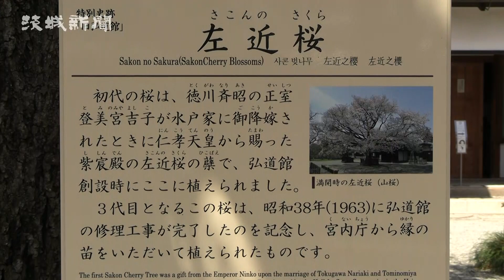県都の歴史彩る 水戸・弘道館「左近の桜」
広げた大枝いっぱいに花をつけたヤマザクラ。水戸市三の丸にある水戸藩校の弘道館では、皇室ゆかりの「左近の桜」が徳川御三家の歴史を象徴する。
　徳川斉昭の正室、登美宮吉子が降嫁した際、仁孝天皇が京都御所の左近の桜の苗木を贈った。現在３代目となる左近の桜は、戦後、同館の修理完了の記念に宮内庁から贈られた。この時、偕楽園にも植樹されたが、２０１９年の台風被害で倒木したため、往時をしのぶことができるのは、この一本だけ。